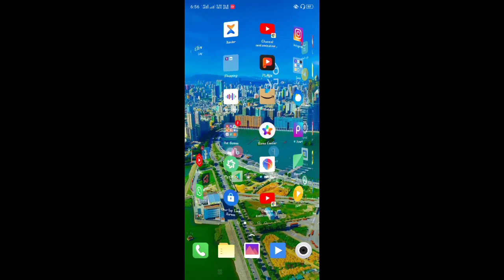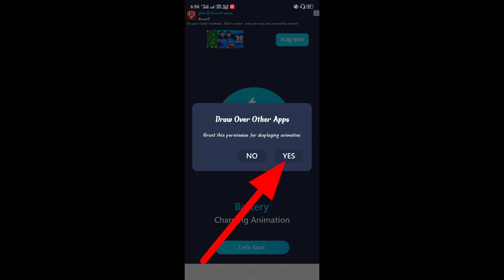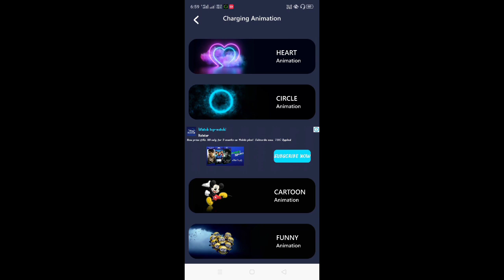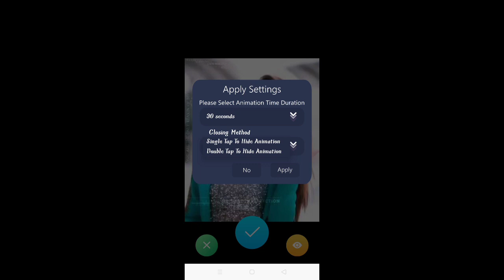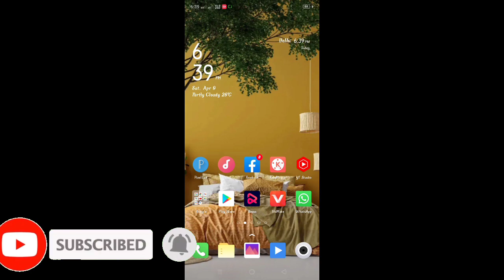Charging Animation Background Photo Apply On Phone । ফোন চার্জে দিলে আপনার ছবি দেখাবে || Tc4u Tech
Charging Animation Background Photo Apply On Phone

Charging Animation Photo Apply
Animation Charging Apply photo
ফোন চার্জে দিলে আপনার ছবি দেখাবে

Computer keyboard
mobile keyboard
mobile gboard